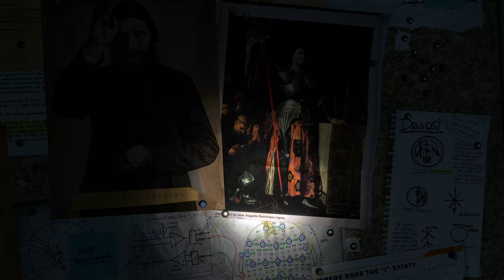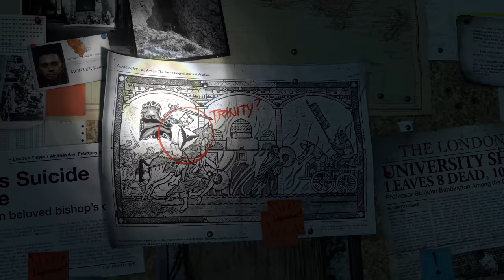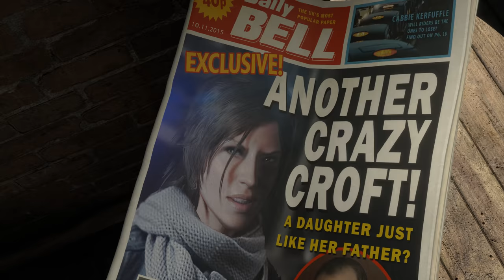Rise of the Tomb Raider chapter 1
Rise of the tomb raider chapter 1 4k